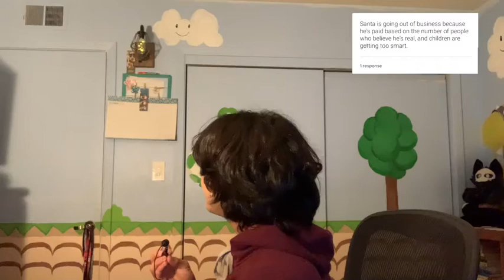MIAY#1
Go here to fill out the next MIAY-